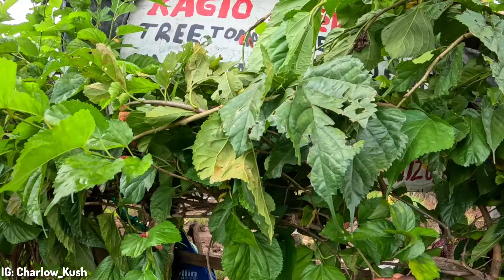Unbelievable Transformation: African Village Kitchen Garden Extreme Makeover😲🏡♥️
Today we did an extreme Kitchen Garden Makeover  at home.

if you're new here, Welcome, My name is CHARLOW KUSH.

My goal is to inspire the world through my daily life experiences.

Mpesa/Worldremit /Sendwave / Western Union/ Moneygram